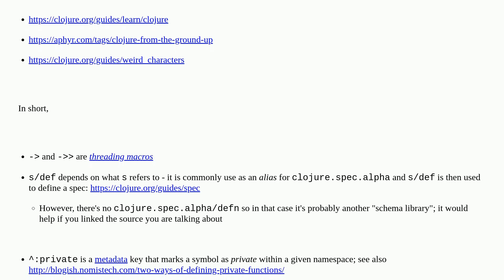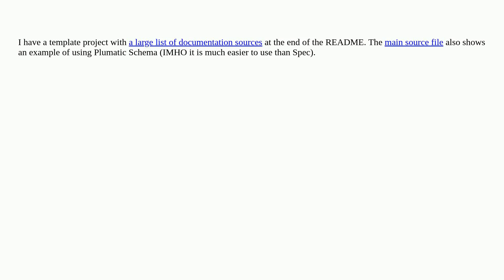Whats is -, - , :private, s/def s/defn and : - in Clojure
A special thanks goes out to the awesome community

  clojure